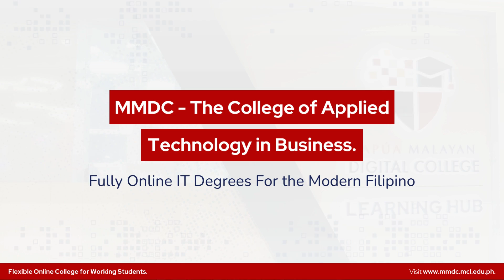New Business-Focused IT Specializations Available!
We’re mixing up business & tech to help level-up your career!

Learn to thrive in the tech industry with our new IT specializations!

These new program offerings will help you understand and unlock digital possibilities in the tech-fueled world of businesses today. Want to learn more? Check out this post for more details!

Transforming the lives of working students through Mapúan Academic Excellence.